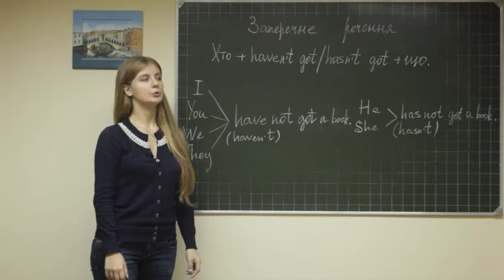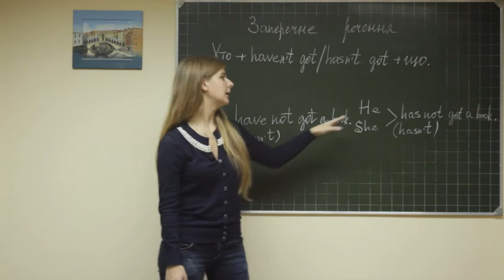Eng gram 2 ukr board 046